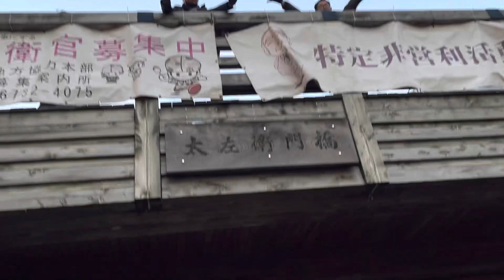千円で 船 🚢 から見る 大阪🚢🚢🚢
大阪の面白い所発見#大阪の人もやった事が無いかも#船から見る大都会#面白い大阪発見